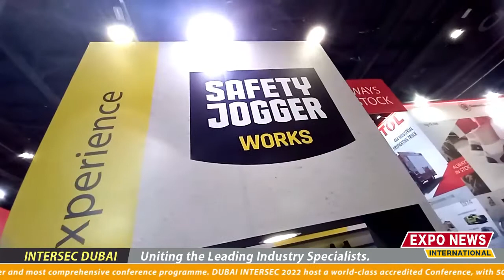CORTINA Safety Jogger Belgium Industrial Footwear Manufacturer : INTERSEC 2022 Dubai UAE : EXPO NEWS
Company : Cortina (Safety Jogger Works)
Country : Belgium.
Products for Sale in UAE, Dubai, Saudi Arabia, Africa and India :
Products : Protective & Professional Industrial Footwear, Gloves and Garments Manufacturer.

Safety Jogger is part of the Cortina group. We are the trusted partner in professional footwear solutions manufacturing over 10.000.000 pairs, gloves and garments a year. What sets us apart is our technical affordable footwear, always in stock model and continuous investment in innovation. We work as one team. We put our customers first, and we do this with authenticity. We are passionate about what we do. Joining Safety Jogger is an opportunity to thrive in an inspiring, safe and fun community.

Since its launch in 2000, Safety Jogger has always stood for safety and fashionable protection. Today, we are a leading global company that provides protective and professional footwear, gloves and garments to PPE industry, healthcare and retail. Upon customer request and in order to expand our product offering, we are relaunching our workwear department.
Find more Media Coverages & Interviews below.